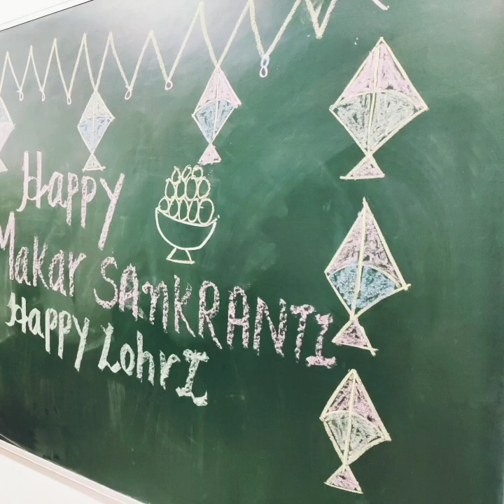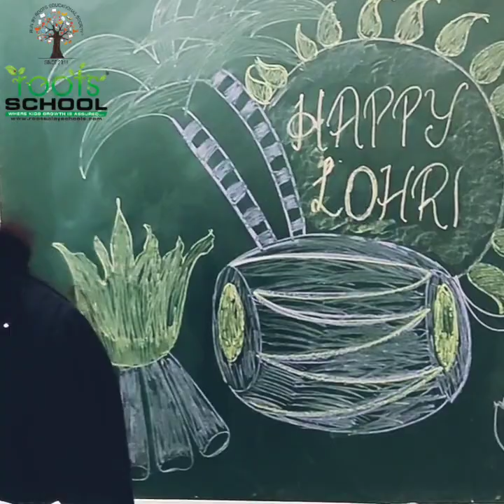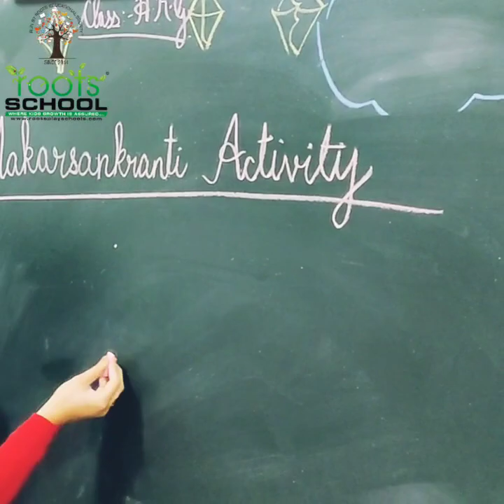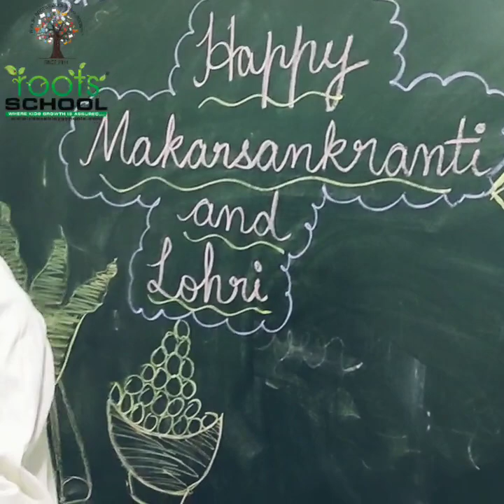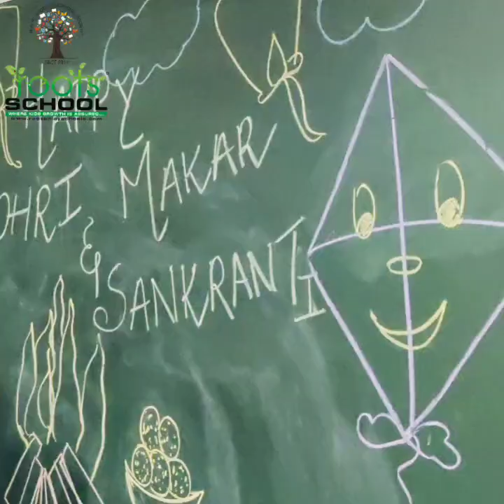Happy Lohri & Makar Sankranti | Roots Kids|Celebrating Lohri and Makarsankranti🌾🌾🌾🌾🌾🌾🎊🎉☀️🌟🌟🎆🌲🙏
Inspite of all odds, Inspite of closing down Offline Classes By Government. Our Enthusiasm and Spirit Of Celebrating Of Indian Festivals Is Unstoppable.
Our Little RootsTians Enjoyed the Online Celebration Of Makar Sankranti and Lohri.

Welcome to Roots School – where learning meets inspiration, and every child's potential is nurtured to bloom! 🌱 At Roots School, we believe in fostering a holistic educational environment where children not only excel academically but also grow emotionally, socially, and creatively.

Our curriculum is designed to ignite curiosity, encourage critical thinking, and instill a lifelong love for learning. From engaging hands-on activities to interactive lessons tailored to individual learning styles, we strive to make every moment in the classroom meaningful and impactful.

But Roots School is more than just a place for academics. It's a vibrant community where students are encouraged to express themselves, collaborate with peers, and develop essential life skills. Our dedicated team of educators is committed to providing personalized attention, fostering a supportive atmosphere, and empowering every child to reach their full potential.

Whether your child is starting their educational journey or seeking a nurturing environment to thrive, Roots School is here to guide them every step of the way. Join us in shaping the future generation of confident, compassionate, and creative leaders.

Together, let's unlock the endless possibilities of learning and growth! 🌟

Join us in shaping the future of education and empowering young minds to thrive! 💡